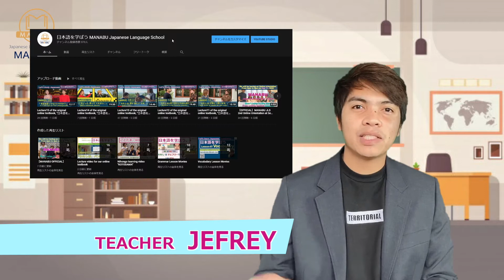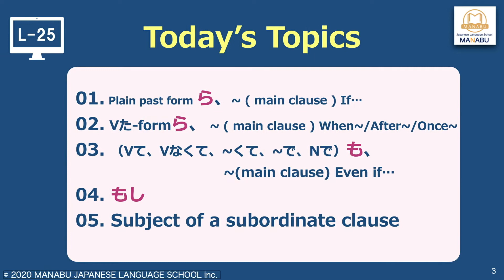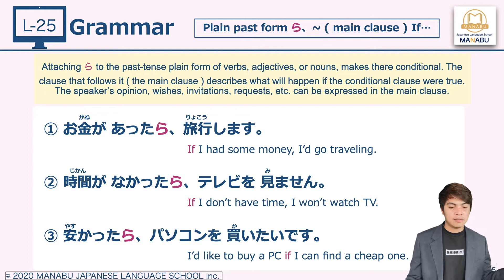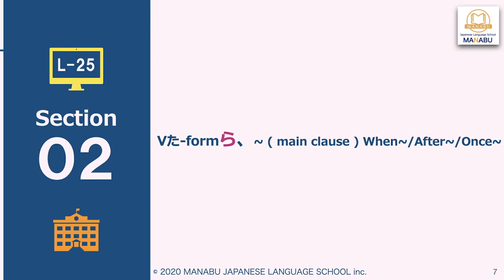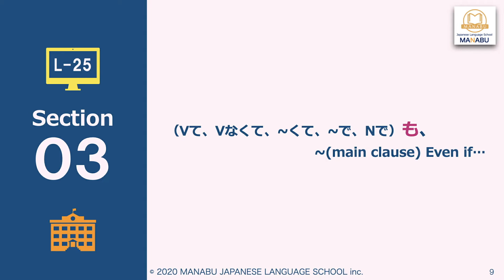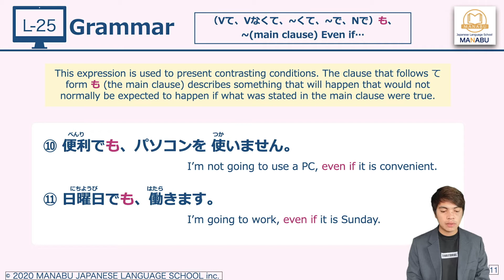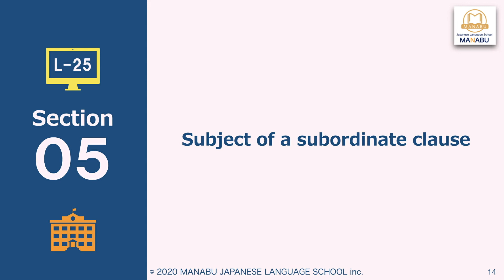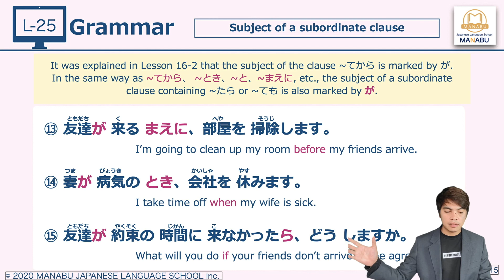日本語を学ぼう。Grammar Lesson25『雨が降っても出かけます。』Even if it's raining, go out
This lesson movie is made by MANABU Japanese Language School, and  for Japanese Grammar Lesson of our original textbook. If you are interesting for our textbook, can get it for free from the following URL.